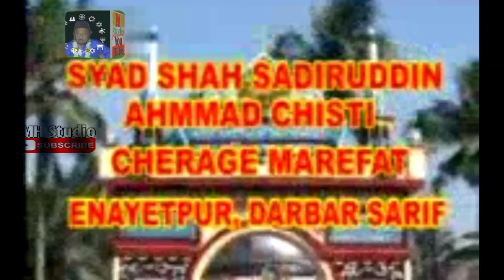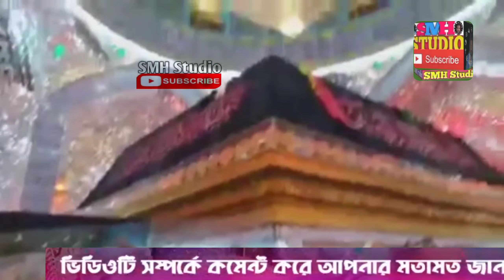Marfati Kalam !! Jahan Hai Murshid Wahi Khuda Hai !! Warsi Sufiyana Qawwali Waris Pak Deva Sharif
Jaha Hai Murshid Wahi Khuda Hai || Manzil-e-عشق || Naushad Shehzad sabri || Arifana Nisbati Kalam | Enayetpur darbar sharif qawwali

Jahan Hai Murshid Wahi Khuda Hai (Naushad Shehzad Sabri 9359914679, 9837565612)

murshid ki nighahon ka kuch aisa karam deka | Tha Qawwli |Qawali​

Song :~Jaha Hai Murshid Wahi Khuda Hai
Singar :~ Naushad Shehzad sabri
Writer :~ Sadir

 ☆☆☆ Queries Solved ☆☆☆
jahan hai murshid wohi khuda hai
jahan hai murshid vahi khuda hai
jahan mohammad wohi khuda hai
jaha hai murshid wohi khuda hai
jahan hai murshid wohi khuda
kavvali
qawwali
jahan hai murshid wohi khuda hai gawwali
jahan mohammad wohi khuda hai kavvali
jahan mohammed vahi khuda hai
jahan murshid wohi khuda hai
murshid pur
sacchistiya qawwali
sufi kalam

smh studio
khawaja garib nawaz qawwali
SMH Studio
Sudhir Baba qawwali
SMH Media
SMH Studio Qawwali

Chennel Keywords  ____________

SMH Studio Bangla Qawwali
SMH StudioNEW bangla qawwali
SMH Studio Mandarmani qawwali

     ☆☆☆☆☆@ Mentions☆☆☆☆☆
Enayetpur Darbar Sharif Qawwali

                                                     Thanks